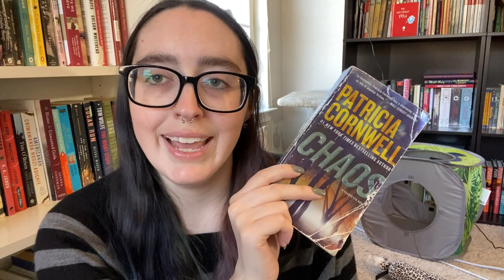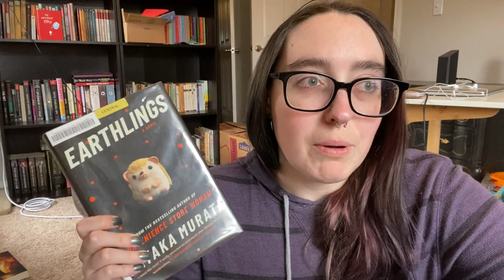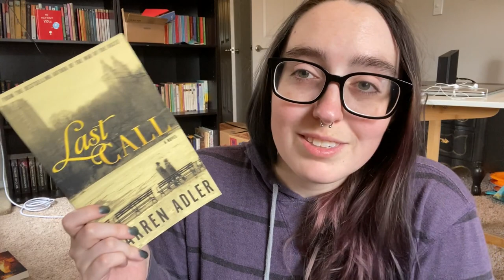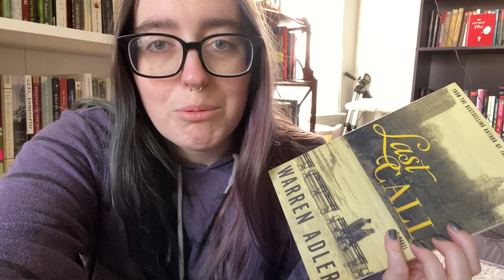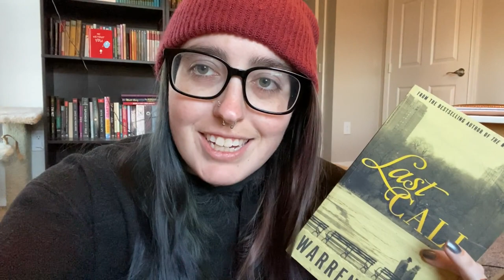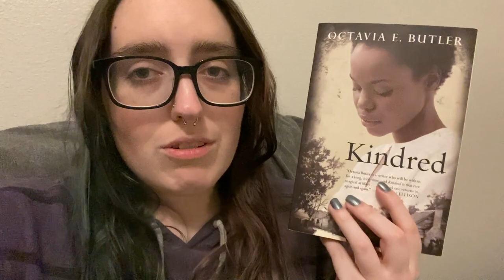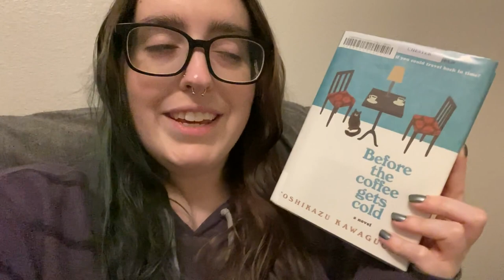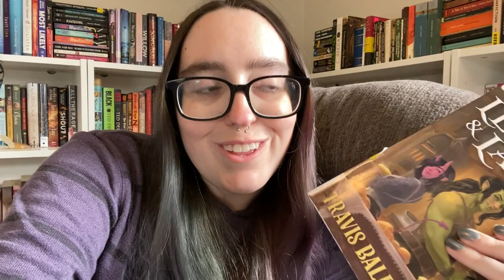A March Reading Vlog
I didn't actually post this early. Rip. But you didn't miss anything.

Books Mentioned:
The Baker's Daughter by Sarah McCoy
Chaos by Patricia Cornwell
Earthlings by Sayaka Murata
Say Nothing by Patrick Radden Keefe
Last Call by Warren Adler
Kindred by Octavia Butler